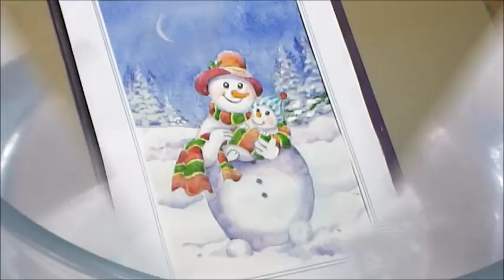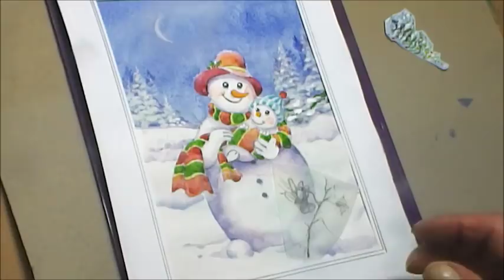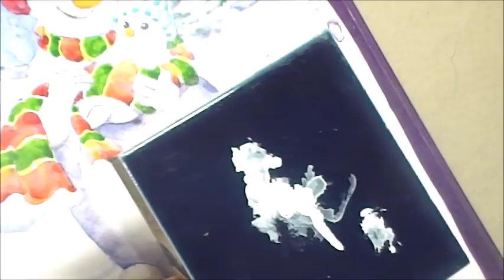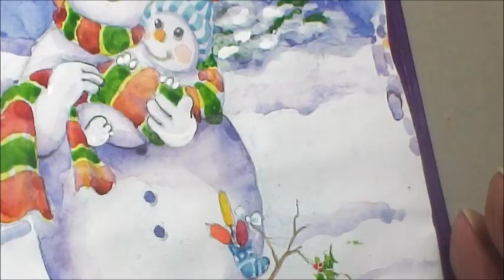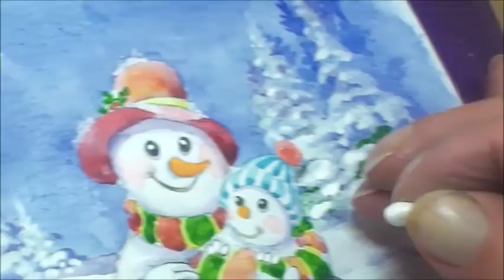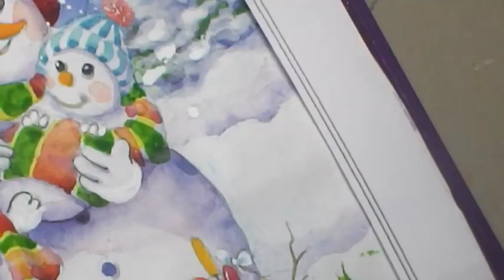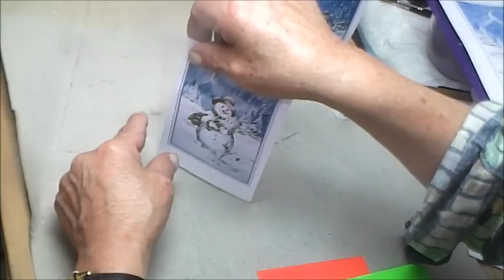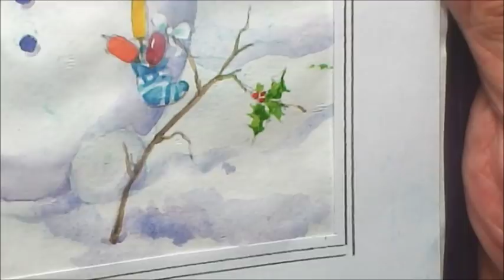Pt5x5 of an In-depth Pro Watercolour Tutorial of Imagination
You don't stop dreaming because you're too Old  You''re only getting Old because you have stopped Dreaming.